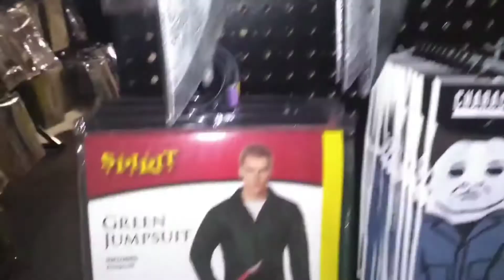Halloween Kills Mask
I'm not impressed especially for that price!! but I'm sure people are going to want to add the mask to their collection.